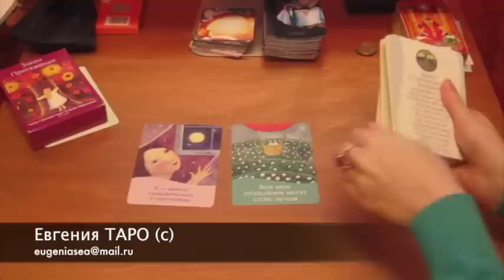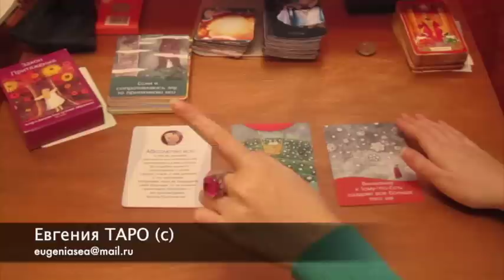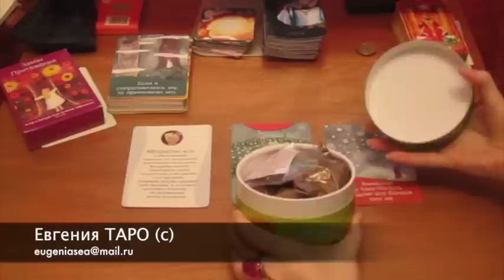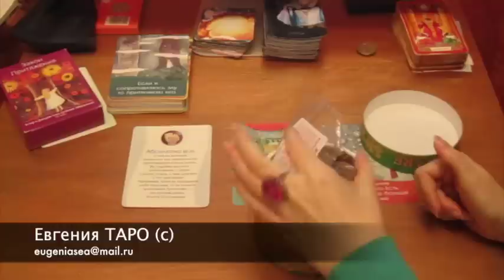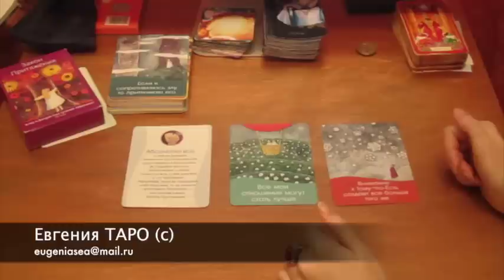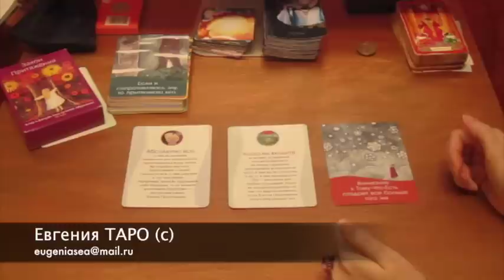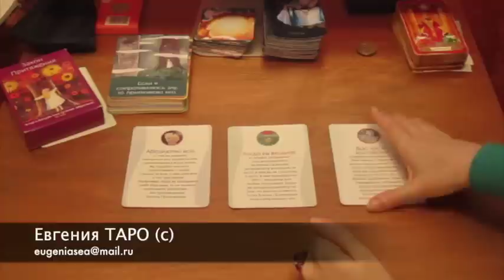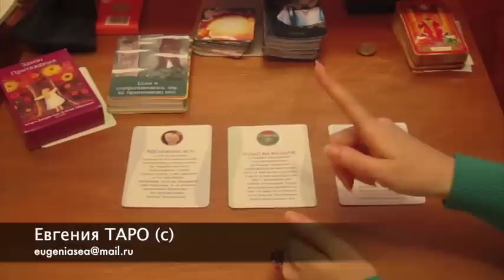Карта дня 20 мая 2015. Закон притяжения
Описание видео: Загадывайте цифру 1, 2 или 3 и получайте совет от оракула "Закон притяжения" на 20 мая 2015